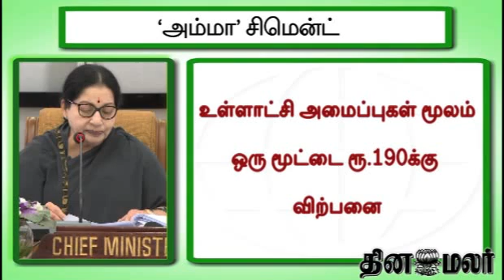Jayalalithaa launches ‘Amma Cement scheme’ a cement bag at Rs.190 - Dinamalar Sep 26th News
Jayalalithaa launches ‘Amma Cement scheme’ a cement bag at Rs.190 - Dinamalar Sep 26th 2014 Tamil Video News For more videos